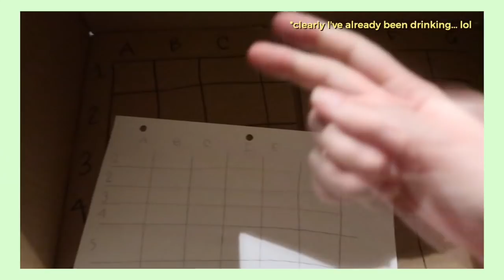AT HOME DATE NIGHT! Get ready with me, dinner, + DIY game bar!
This past weekend Conor and I did a little at home DIY date night and we had sooo much fun. I just had to share it with you! :)
➥my new website!

My one shoulder top
My tan pants
My heels

◖ FAV STORES ◗
Urban Outfitters➫

seqx

5x6vc

Jill1936

◖ SOFTWARE ◗
➥Final Cut Pro X

Hi, my name is Jill Cimorelli and I'm a content creator and actress living in Los Angeles. I'm passionate about creating content that helps everyone find practical solutions to living their best life. I love discussing fashion, beauty, lifestyle, skincare, and sustainability.

On this channel, you'll find:
FOOD
I love sharing recipes that are practical to recreate without having to track down tons of strange ingredients and that are vegetarian and vegan friendly. You'll see a wide range of recipes shot in the style of what I eat in a day, cook with me videos, and more!

FASHION
I have a serious shopping addiction (my poor bank account...) and I'm super passionate about fashion practicality. I love being comfortable in everything I wear, so I'll show you how to be comfortable and trendy all at the same time.

LIFESTYLE
I love getting to share little bits of my life with you as well. From funny challenges with my friends, family, and boyfriend, to home decor haul and picture editing tutorials - you'll find a little bit of everything here. I also have a vlog channel that you can follow if you're interested in learning more about me and my everyday life in Los Angeles, CA